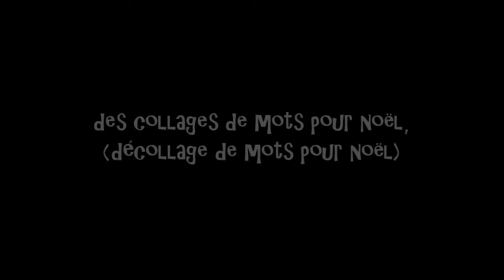des collages de mots pour Noël, épisode trois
manuelle yerly présente "des collages de mots, épisode trois"